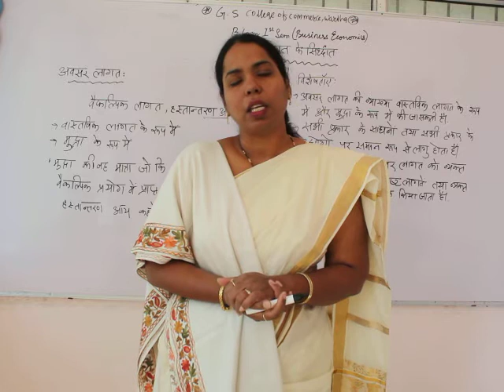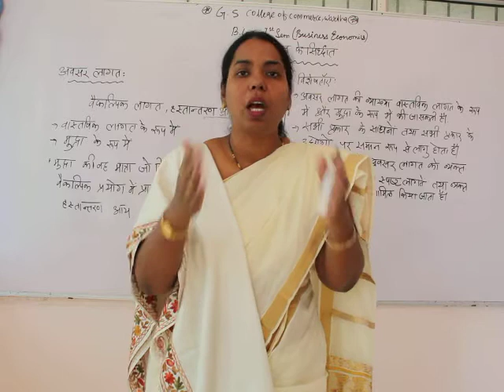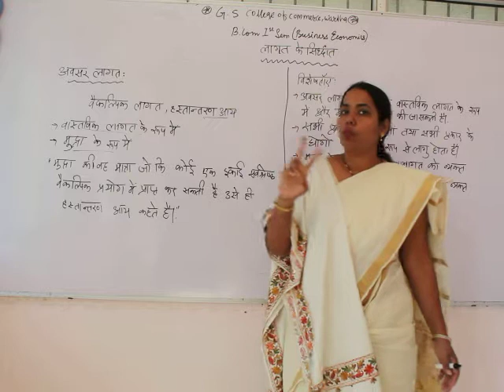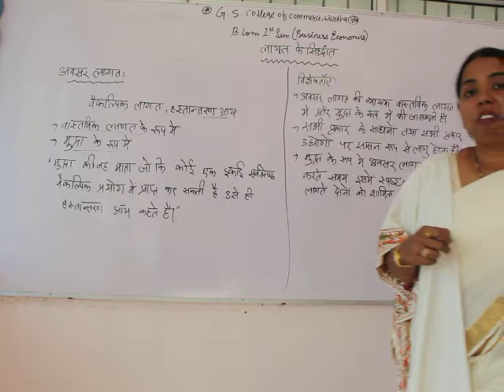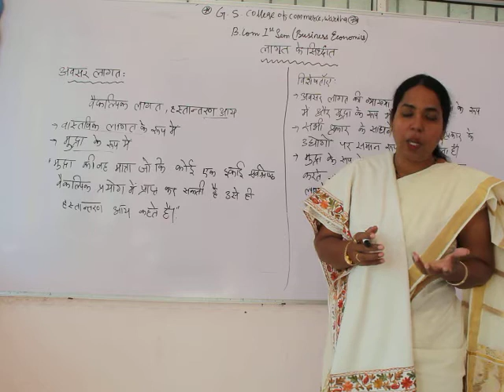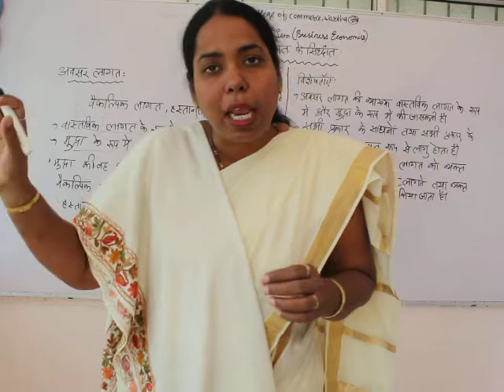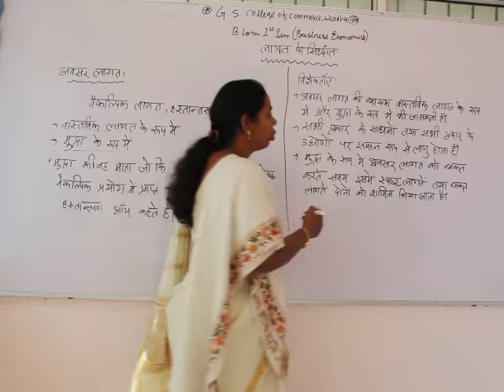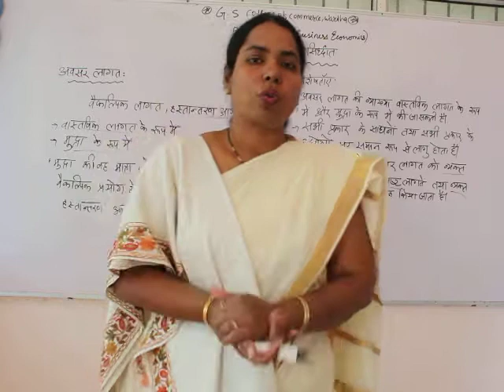B.Com Sem I - Business Economics (Hindi) - Lecture 45